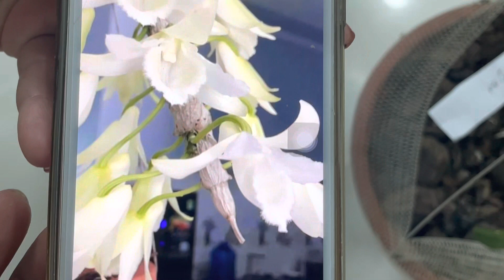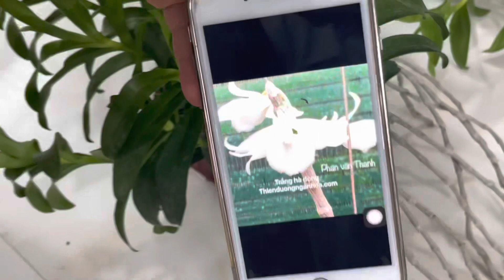THANH LÝ LÔ PHÚ THỌ HOA VÀ HÀNG RỪNG GIÒ TO KHỦNG 0974.752.462 || PHONG LAN RỪNG